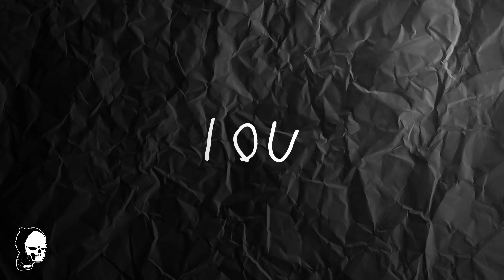Drake / OVO Atmospheric Type Beat - "IOU" | DBK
I fully mix and master each track for quality and convenience.

The track name is in the title with quotes.